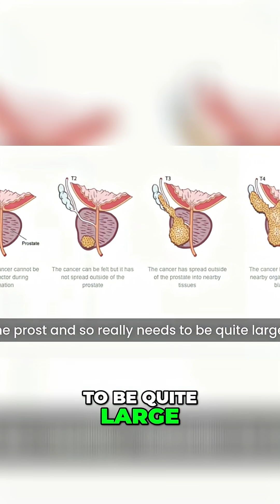Prostate Cancer vs. BPH: Don't Fall for This MYTH!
Join us as we debunk common myths about BPH (benign prostatic hyperplasia) and prostate cancer. We, along with Dr. Charles Chabert, will dive into the anatomy of the prostate, highlighting where cancer typically develops and how it impacts urinary symptoms. Understand the facts with clear visuals and learn how BPH differs from prostate cancer.